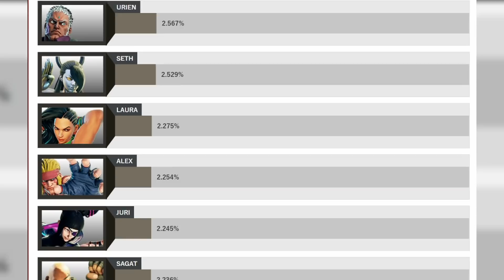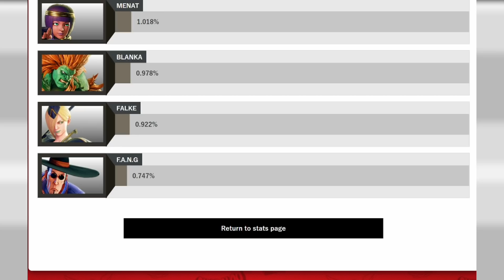Ultra Popular Fighting Game characters that nobody actually plays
(timestamps below)
The sexy fighting game character. Everyone loves 'em! The problem is however turns out a lot of these style of character are actually much more difficult to use than a normal character and as soon as someone who said that's their "main", when they play them they are scared off! So lets talk about  this long standing crazy thing in fighting games.

0:00 - Popular characters nobody plays
2:04 - Baiken
4:17 - Juri
7:20 - Angel
12:19 - What's the lesson?